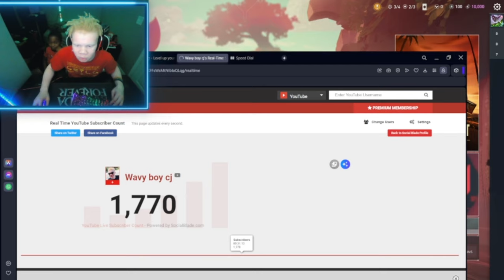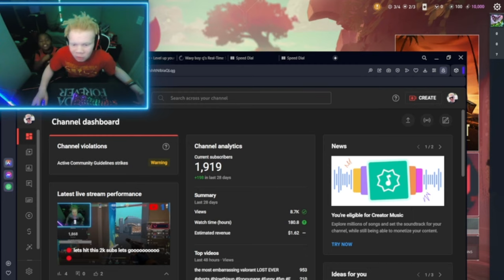LETING MY COUSIN DECIDE WHAT I DO IN VALORANT